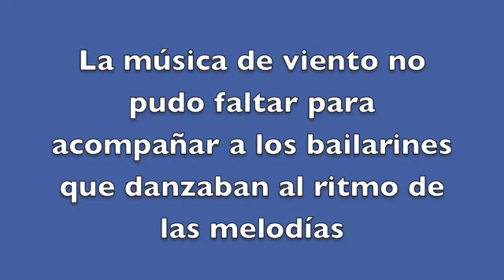Desfilan en la Costera por aniversario del Instituto de la Danza Mexicana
Con motivo del 30 aniversario del Instituto de la Danza Mexicana en Acapulco, se realizó un desfile donde participaron danzas de los 81 municipios del estado de Guerrero